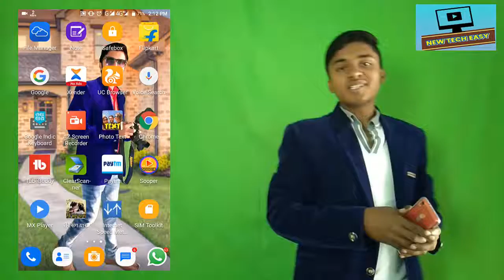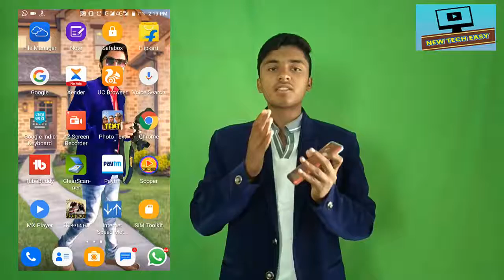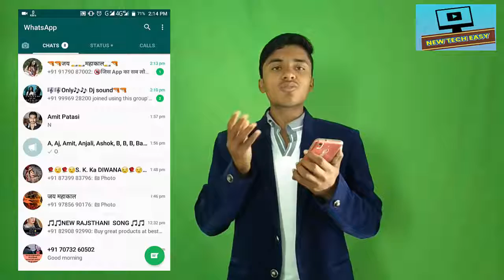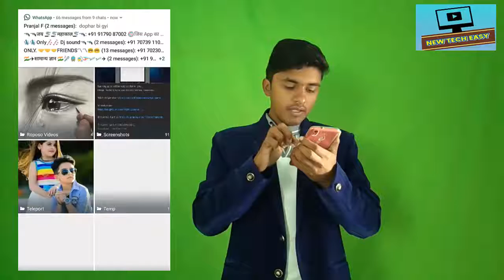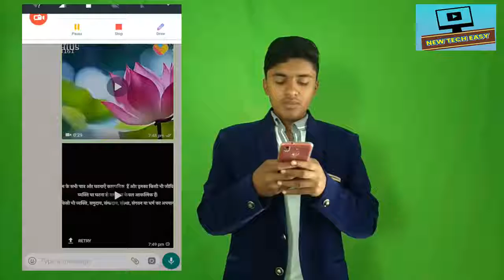how to send big files in whatsapp l अब whatsapp पर भेजो बड़ी से बड़ी विडियो l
इस वीडियो में  hum NE BTAYA HAI KI KAISE AAP APNE WHATSAPP ME BDI SE BDI KISI BHI FILE YA MOVIE KO BHEJ SKTE HIA VO BHI BINA KISI OTHER APP OR BINA KISI LINK YA WEBSITE PR JAYE